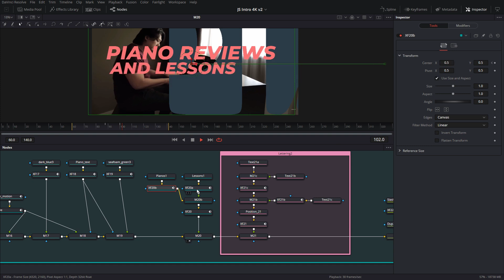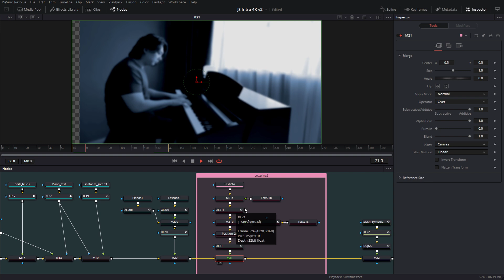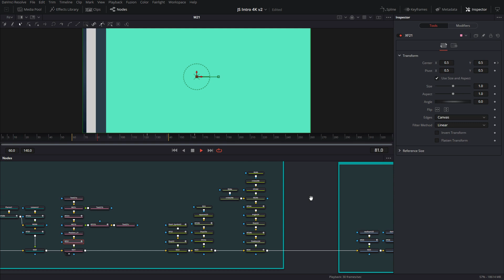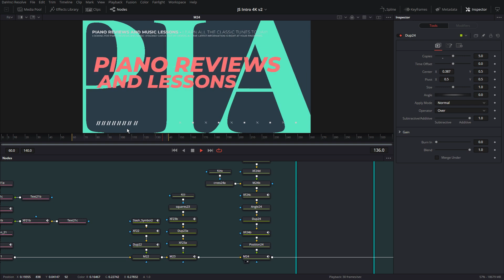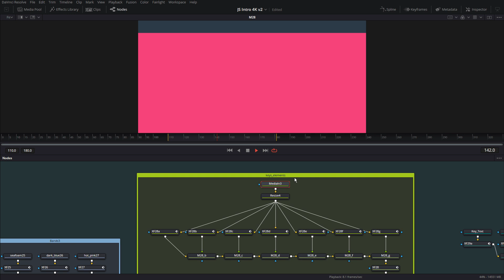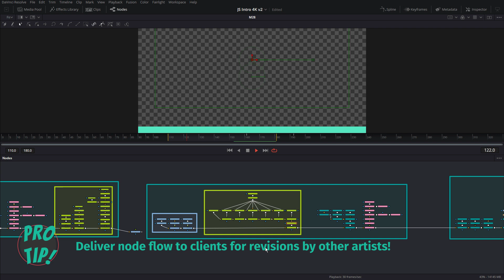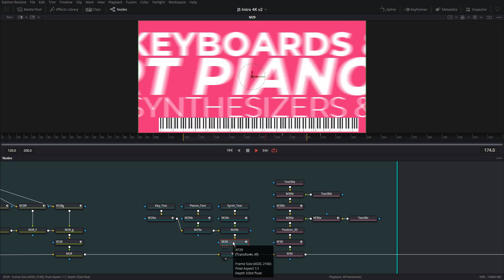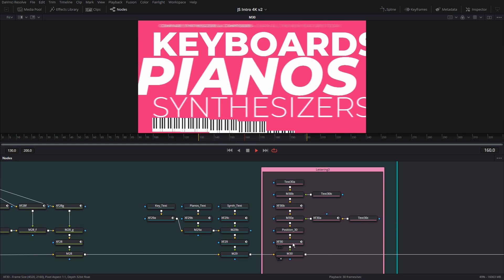Part 4 Intro Animation Masterclass - DaVinci Resolve Fusion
Description
⏱️TIMESTAMPS⏱️
00:00 Continue
00:23 Secondary motion to accent primary movement
03:30 ACTIII
04:40 Duplicating an image with transforms
05:20 Renaming / organizing your nodes for final delivery
06:30 Animated Texts

Whats up sports fans! Welcome back to the channel. I am your host Sadi, and today I am super excited to bring you a detailed, no secrets hidden, walkthrough series for creating a professional intro animation using Davinci Resolve Fusion! The intro took over 80 hours to make and this is a great opportunity for everyone to see how I brought together so many elements and animations into a short, cohesive and exciting final result. So get pumped, get excited - I am about to invite you into my animation workshop and show you my personal process and methods. You are free to do things your own way - or take something from my style. Lets get creative!

Sorry, this educational material does not have a fusion comp for you to download and work along - as this is the clients property.

A big thank you to Jeremy See for giving permission to use his project for a tutorial. It was awesome to work with you!

Series Parts Links

If you have questions, dont be shy to ask! If you have any insights, please share.

If you use any of my free templates in your own work, please link my channel and give credit (optional!). That would be sweet.

Thank you for visiting. No really, I mean it.

Sadi

Artist: Ethan Meixsell
Free Youtube Audio Clips